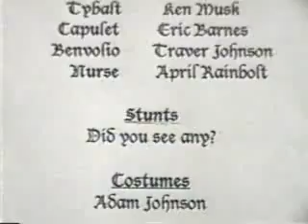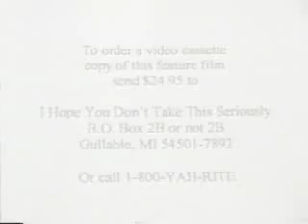Fishbone: Romeo and Juliet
The party scene from "Romeo and Juliet".  Made for English class by Adam in 9th grade.  Format based on the show "Wishbone" which featured a dog acting out parts from great stories.